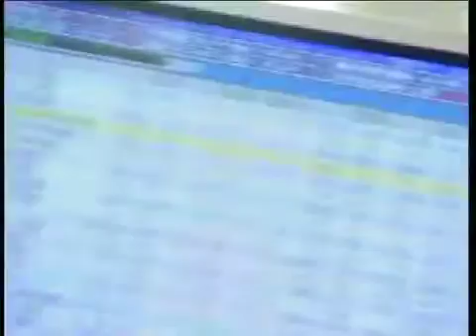富昌證券，落盤不塞車，致富首選！